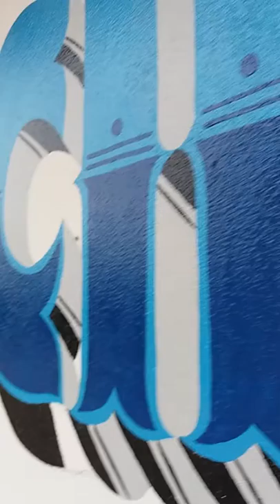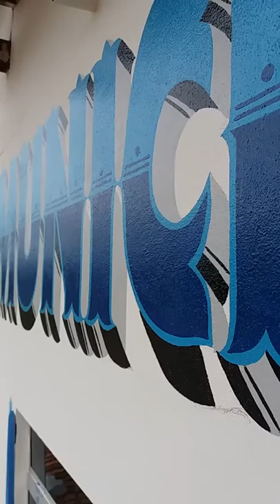LETREIROS JOÃO DIAS - SIGN PAINTER * RÓTULOS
Letreiro feito com pincel tigre.  Tinta esmalte sintético, cinza, azul França e Preto.